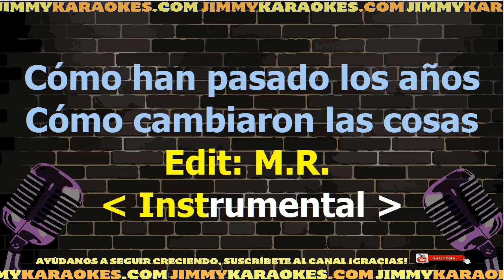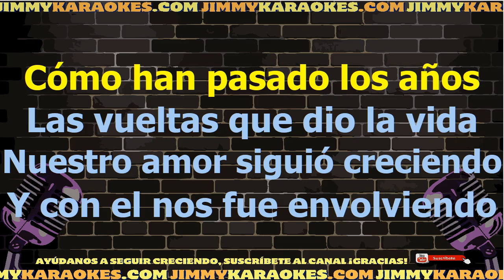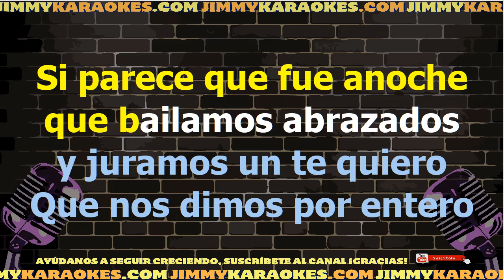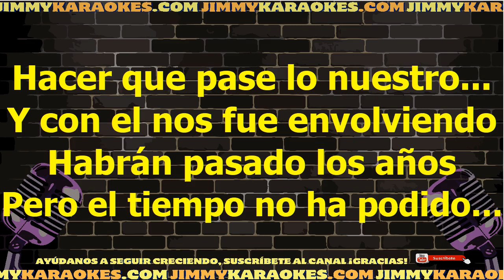Rocio Durcal Como Pasan Los Anos Karaoke